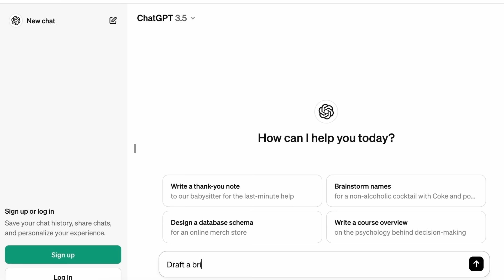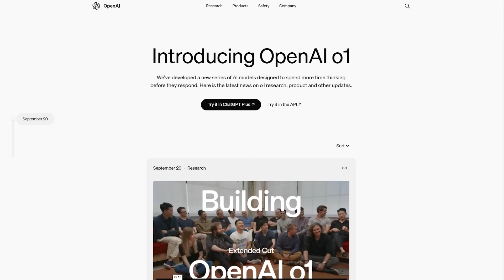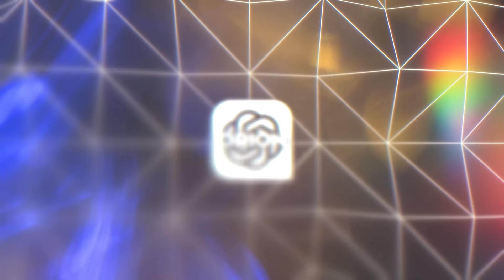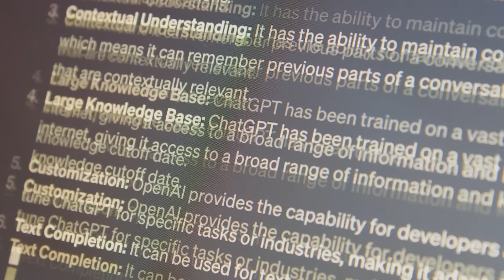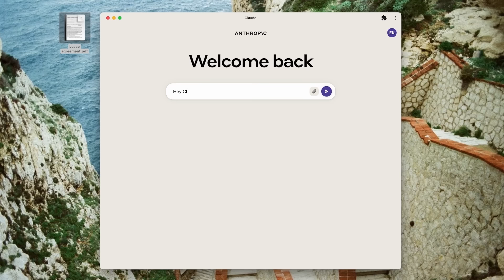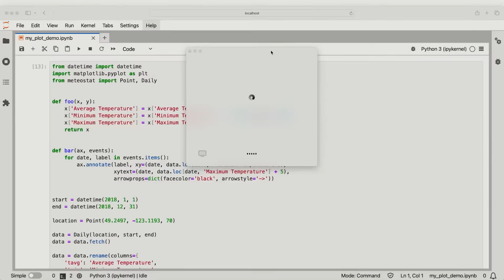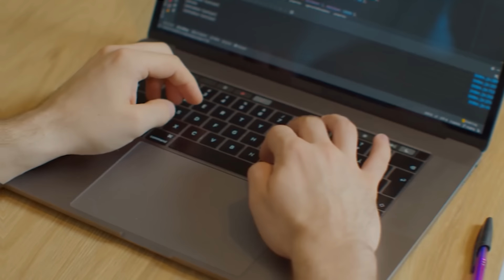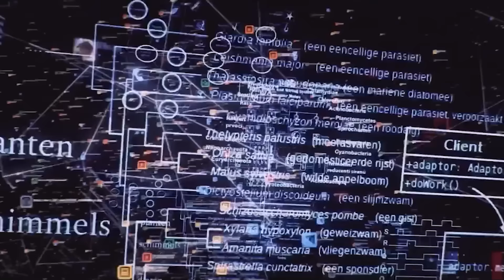It’s Confirmed: OpenAI ORION is Here Soon, And It's 100x GPT-4 Power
OpenAI’s upcoming AI model, Orion, is expected to be up to 100 times more powerful than GPT-4, aiming toward artificial general intelligence (AGI). Unlike previous models, Orion will be rolled out gradually to select partners, like Microsoft on Azure, before becoming widely accessible. This ambitious leap raises concerns about societal readiness for AGI, as recent departures of key OpenAI leaders highlight the challenges of responsibly managing this powerful technology.

- OpenAI’s new model, Orion, is up to 100 times more powerful than GPT-4, moving closer to artificial general intelligence (AGI)
- How Orion is being gradually released to select partners, like Microsoft on Azure, rather than the public
- Real-world implications of Orion's development on industries, economies, and the future of work

- The unique, synthetic data-driven approach OpenAI used to build Orion, enhancing its power and versatility
- The impact of recent leadership changes at OpenAI as the company moves closer to AGI
- The challenges and societal readiness concerns surrounding Orion’s potential to transform jobs and economies

This video explores how OpenAI’s Orion is set to reshape artificial intelligence and its impact on industries and society. As AGI draws near, Orion’s capabilities signal significant advancements—and challenges—that will influence how we live and work in a world increasingly driven by AI.